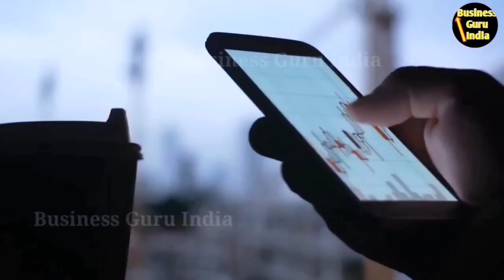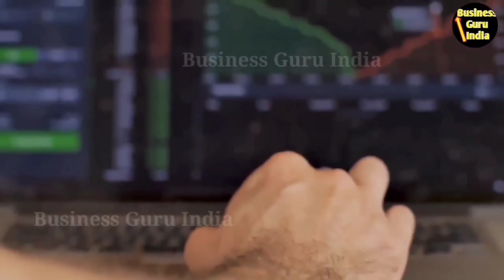🏅Rocket Singh full movie🏆 business Movie in Hindi | Best sales movie#salemanoftheyear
Title-Rocket Singh full movie business lessons in Hindi | Best sales movie

© video by Business Guru India  youtube channel [ Aadrsh Kumar ]